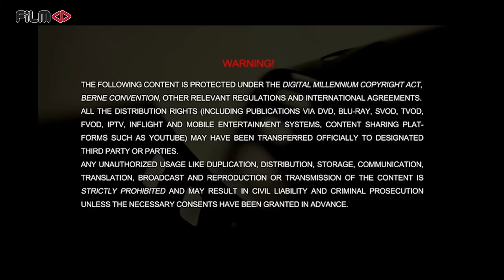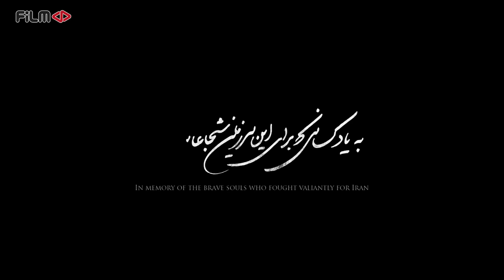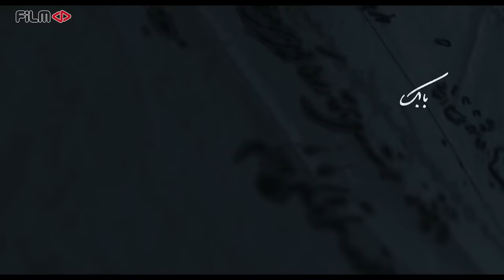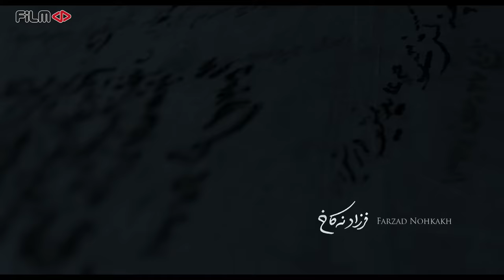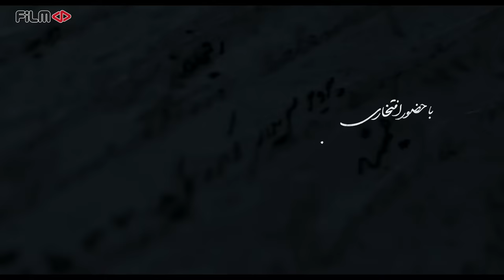سریال خاتون - قسمت 7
خلاصه این قسمت:
شیرزاد به دنبال خاتون و خاتون در پی آزادی و هر دو گیج و گم، همانند لهستانی‌هایی که هنوز آرام نگرفته‌اند و باید مسیر دیگری را طی می‌کردند …

خلاصه داستان:
داستان خانواده‌ای را در بستر تاریخ روایت می‌کند. داستانی که از ابتدای شهریور سال 1320 و در دوران جنگ جهانی دوم و اشغال ایران توسط متفقین آغاز می‌شود و سرنوشت تحولات یک خانواده و یک سرزمین را به تصویر می‌کشد. تاریخ ایران با همه فراز و فرودهایش در زندگی همه ما جریان دارد و خاتون داستان زنی از زنان این سرزمین است که روزی روزگاری در ایران برای زندگی جنگیده‌اند.

بازیگران:
نگار جواهریان، اشکان خطیبی، میرسعید مولویان، شبنم مقدمی، بابک حمیدیان، رضا بهبودی، ستاره پسیانی، شاهرخ فروتنیان، بهناز جعفری، مهدی قربانی، مهتاب ثروتی ، مهران غفوریان، پیام دهکردی و فرخ نعمتی ، عاطفه رضوی، پژمان بازغی، غزل شاکری، قربان نجفی، سروش صحت و مهران مدیری

کارگردان: تینا پاکروان
تهیه کننده: علی اسد زاده
نویسنده: تینا پاکروان

ژانر: درام، تاریخی، عاشقانه

Serial Khatoon - Episode 7

Summary of This Episode:
Shirzad is looking for a woman and a woman seeking freedom and both are confused, like the Poles who have not yet calmed down and had to take a different path.

Synopsis:
It tells the story of a family in the context of history. A story that begins at the beginning of August 1941and during World War II and the occupation of Iran by the Allies and depicts the fate of a family and a land. The history of Iran, with all its ups and downs, takes place in the lives of all of us, and Khatoon is the story of a woman from this land who once fought for her life in Iran.

Release: 2022

Cast:
Negar Javaherian, Ashkan Khatibi, Mir Saeed Molavian, Shabnam Moghaddami, Babak Hamidian, Reza Behboodi, Setareh Pesyani, Shahrokh Foroutnian, Behnaz Jafari, Mehdi Ghorbani, Mahtab Sarouti, Mehran Ghafourian, Payam Dehkordi and Farrokh Nemati, Atefeh Razavi, Pejman Shaghari, , Ghorban Najafi, Soroush Sehat and Mehran Modiri

Director: Tina Pakravan
Producer: Ali Asadzadeh
Author: Tina Pakravan

Genre: Drama, Historical, Romance